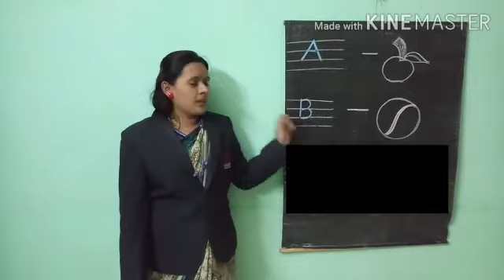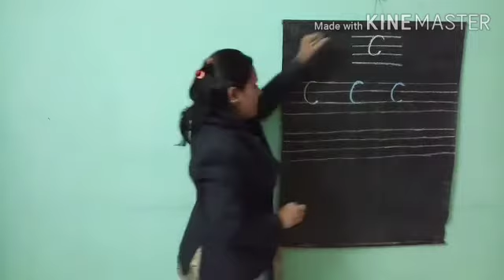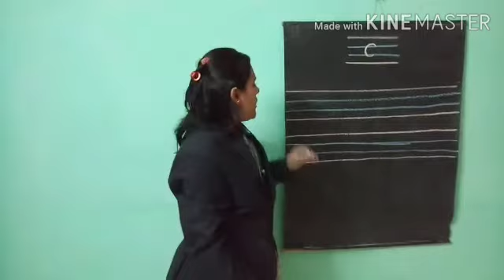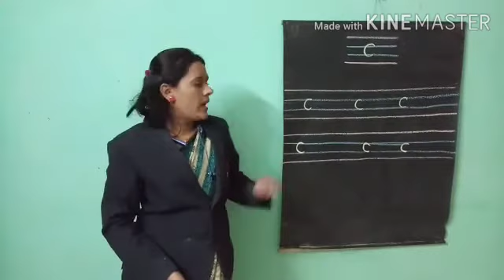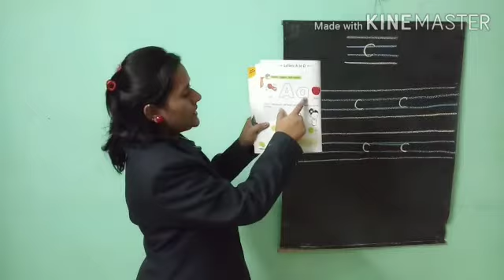Information about C by Modern Public School Umarkhed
Information about C by-Miss Sayali Pande Modern Public School, Umarkhed